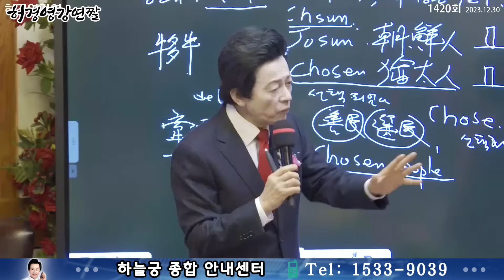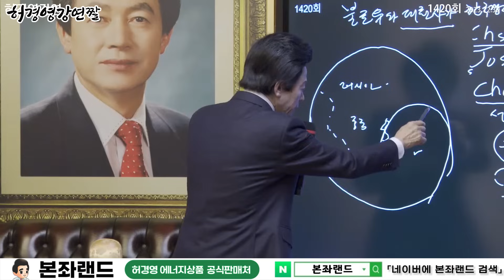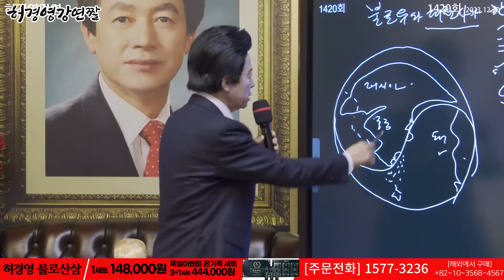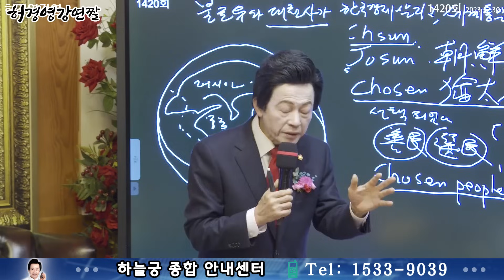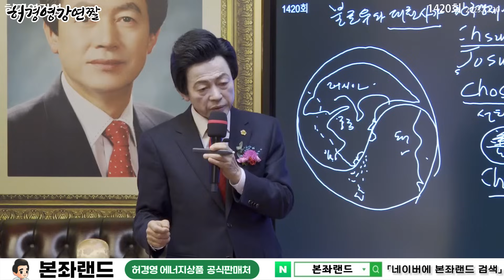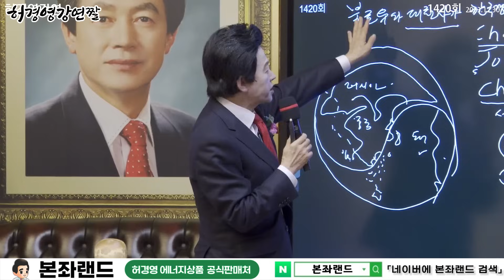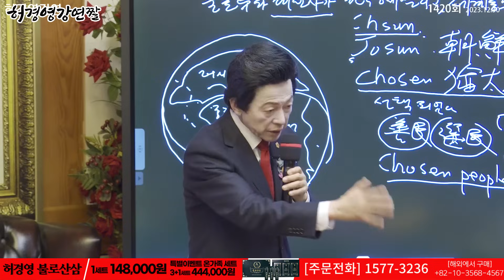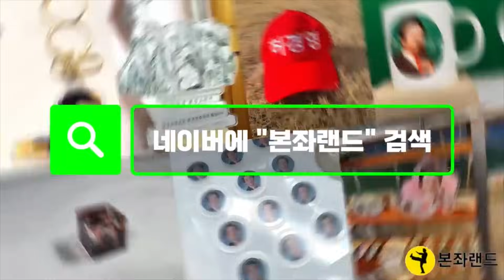중국과 인도 미국, 그리고 일본의 미래! 허경영 예언! ㅣ 토요강연 1420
■ 하늘궁 무료급식소 후원

■ 종합안내 대표번호(본좌섭리회) : 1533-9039
■ 축복/명패/대천사 상담 : 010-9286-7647
■ 허경영 강연 참가 안내 : 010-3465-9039
■ 헬로우 호텔 숙박 예약 : 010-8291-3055